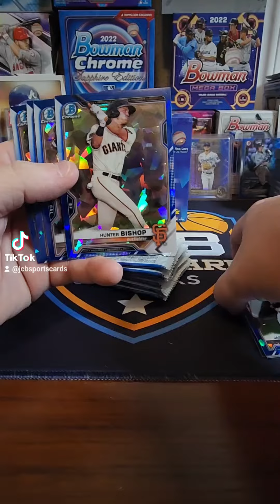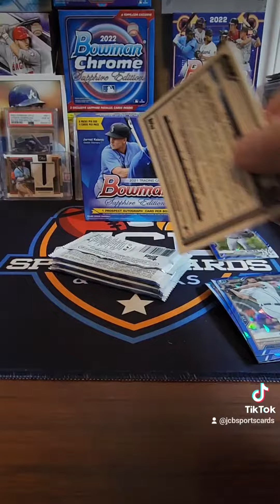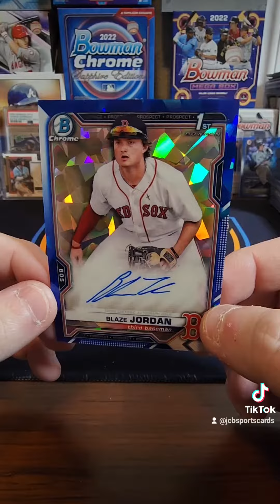2021 Bowman Sapphire box #3... box two video went awry!